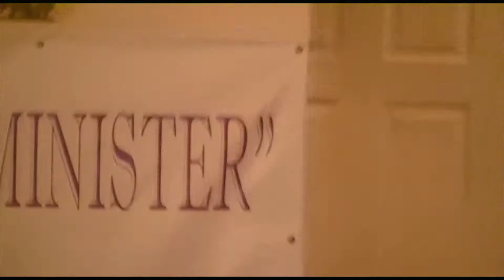Tim and Vita's Wedding Video Compilation Large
Tim and Vita Goad's Wedding 1-6-2018. This was performed at The River Church in Evansville, Indiana.Pastor David Pry was the officiant.